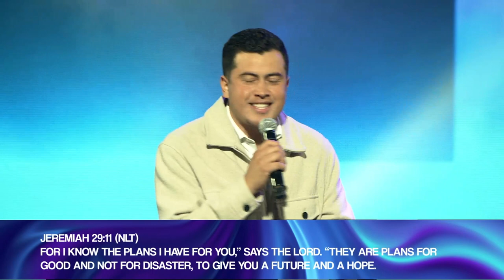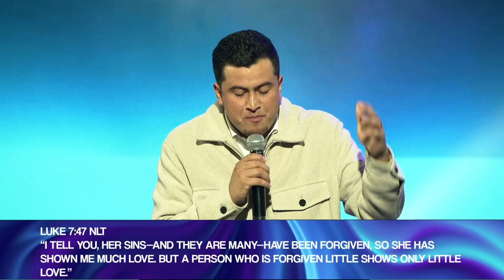It's Breakthrough Time | Part Eight | The Abundant Life | Pastor Christian De La Rosa